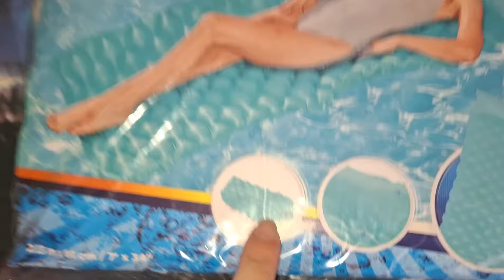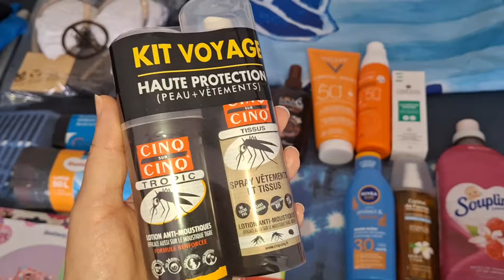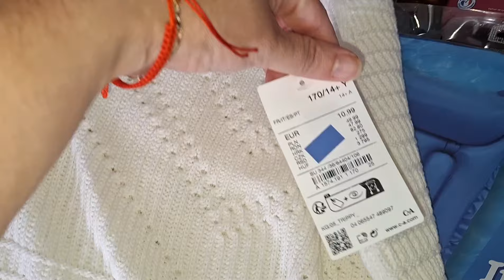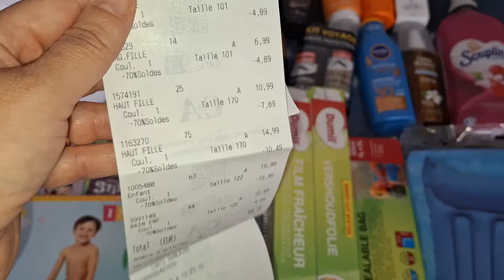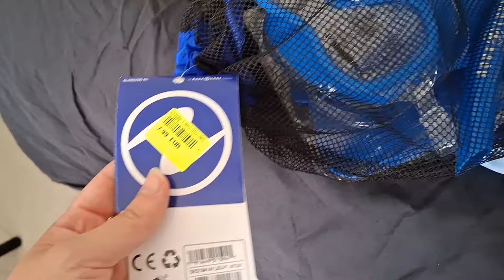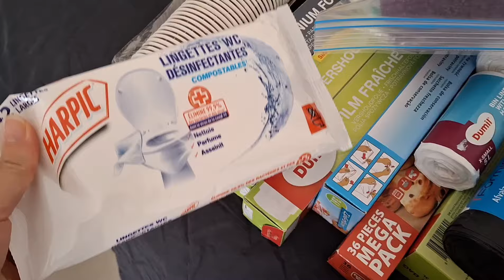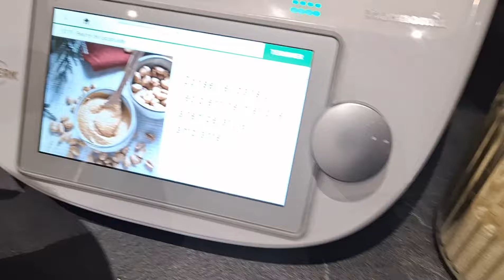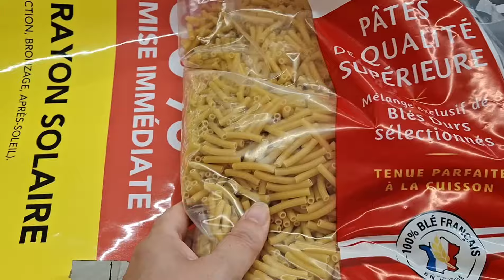[Vlog ] Vacances de dernière minute pour cette été !!Je prépare mes Valises avec vous 😁